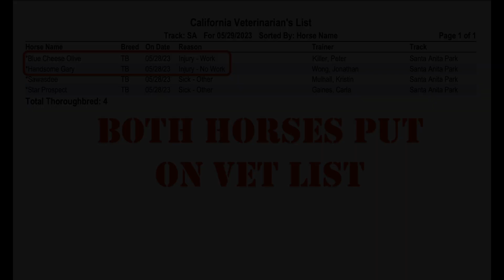Starting gate MELTDOWNS. Santa Anita 5.28.23 @SantaAnitaParkLive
The starting gate is torture for these horses. Watch horses 4, 5, 6.
Track announcer says “we have a restless rider...”
No, these horses are TERRIFIED and MISERABLE!
They are clearly resisting their captors and are NOT interested in participating.
Zero benefit to the horses, only the humans.